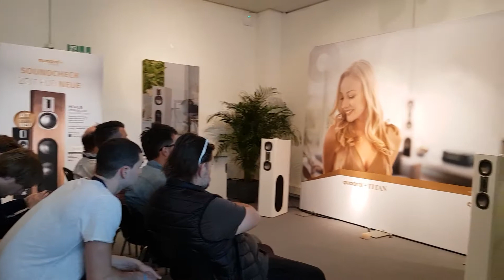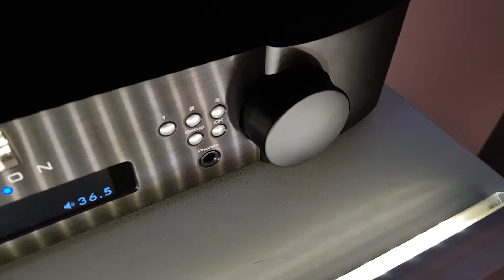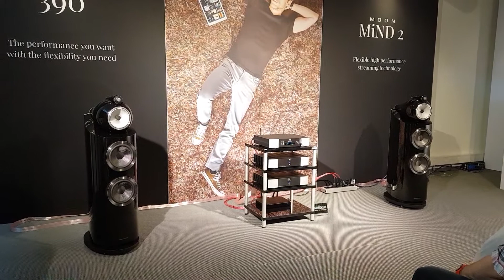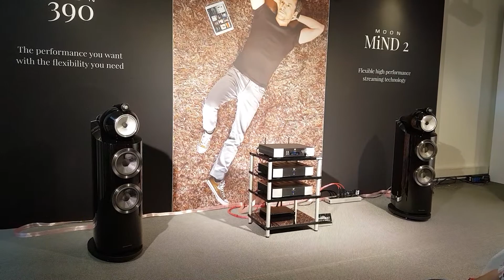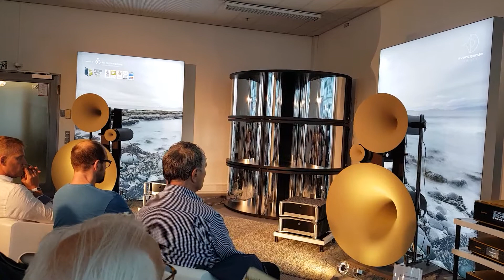Munich High End Show 2018 - ThivanLabs report - Day 2